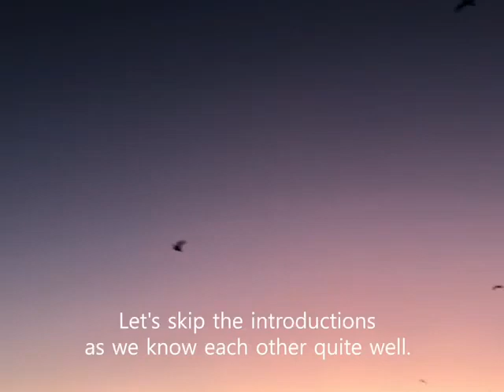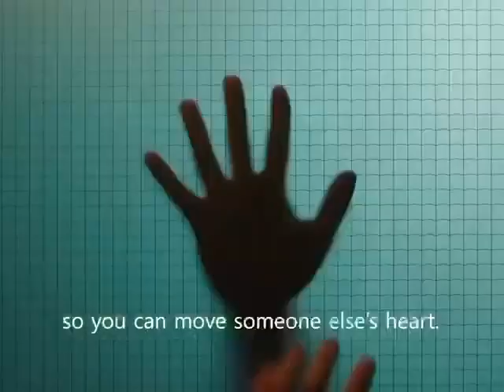January the 1 movement and intention